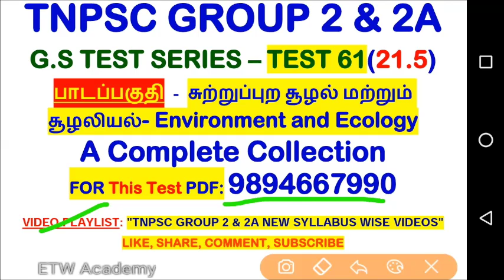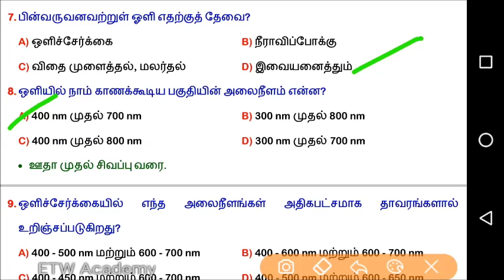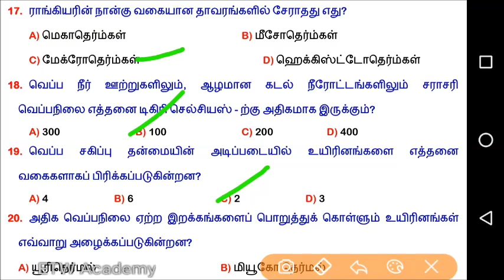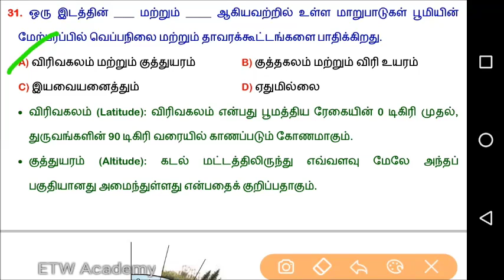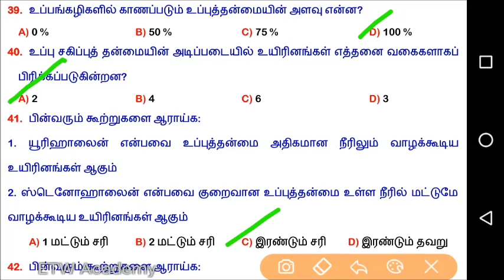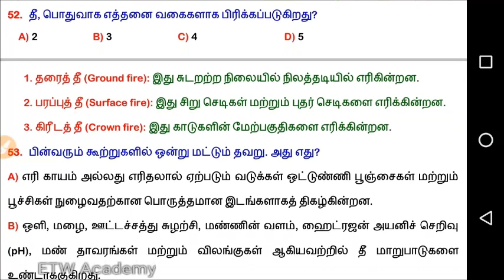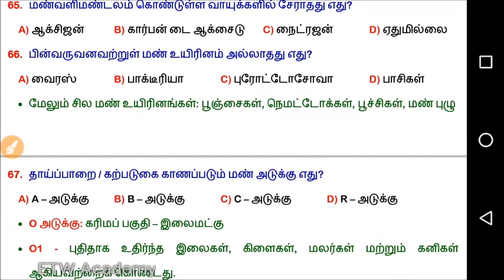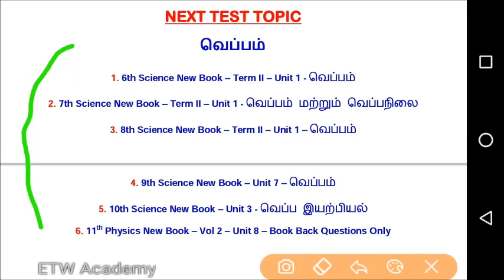Test 61 | சுற்றுப்புற சூழல் & சூழலியல்(21.5) | Environment & Ecology | TNPSC GROUP 2 | SI EXAM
வெப்பம் - Material - For Next Test